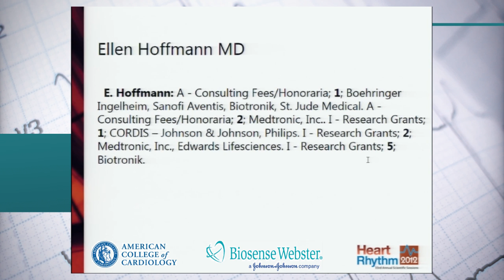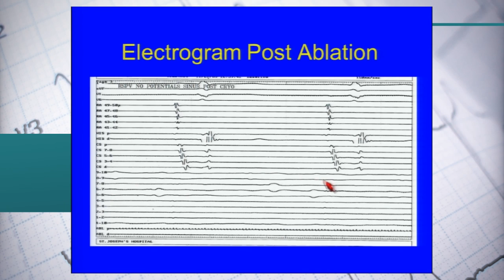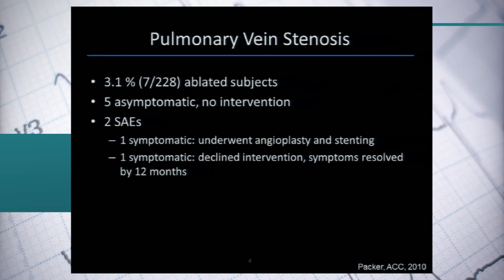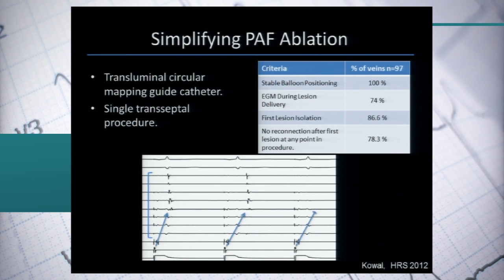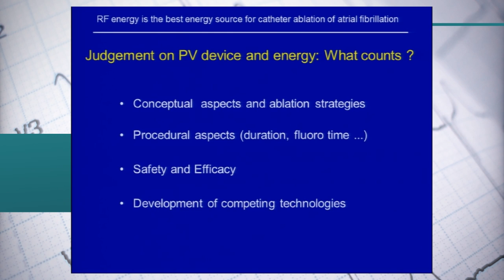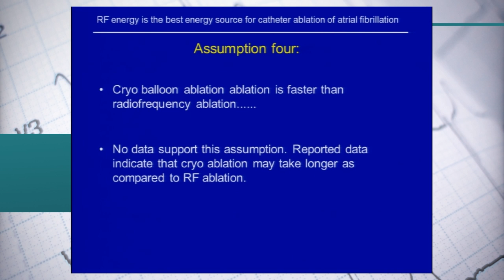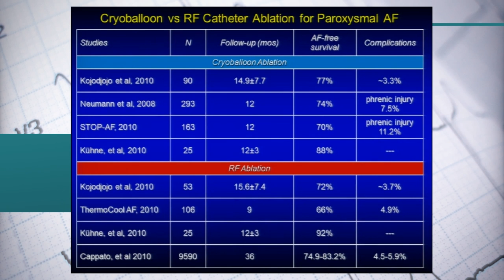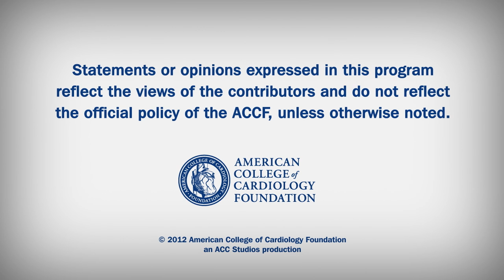News Archive | Cryoballoon Ablation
Ellen Hoffmann, MD presents Cryoballoon Ablation is the Best Approach for Ablation of Paroxysmal AF.